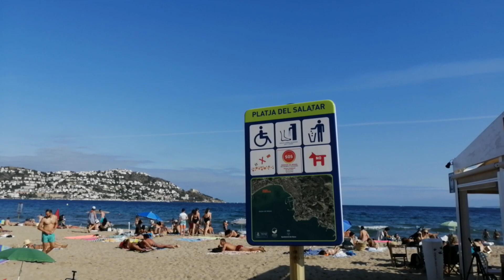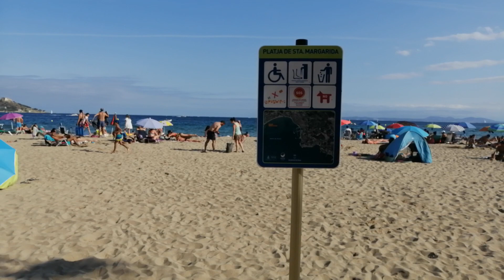Beach life Platja del Salatar Santa Margarida Costa Brava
Enjoy my walking tour videos.